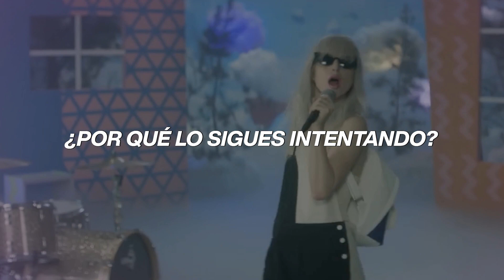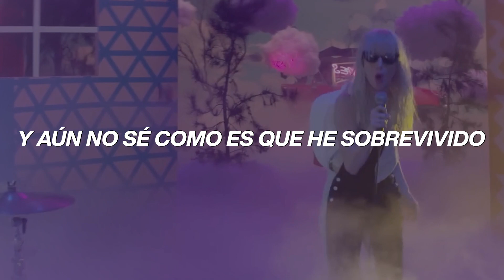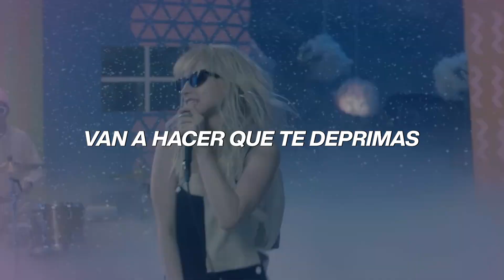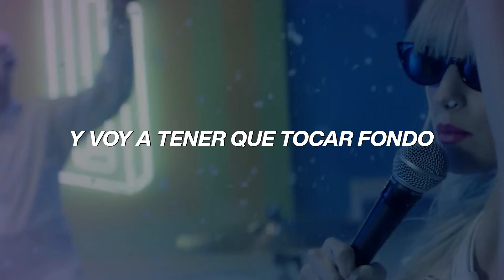Paramore: Hard Times Subtitulada (español) lyrics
Paramore: Hard Times
Subtitulada
Traducida
Español
Lyrics
Sub Español

🔴 En mis clips trato de que se plasme mi esfuerzo
🟡 Importante:
🟢 Este canal no genera ningún ingreso (No monetiza) debido a que se usa material con derechos de autor

Letra:

Is to wake up fine
Tell me that I'm alright
That I ain't gonna die
All that I want
Is a hole in the ground
You can tell me when it's alright
For me to come out
gonna make you wonder why you even try
(Hard times) gonna take you down and laugh when you cry
(These lives) and I still don't know how I even survive
(Hard times)
(Hard times)
And I gotta get to rock bottom
Walking around
With my little rain cloud
Hanging over my head
And it ain't coming down
Where do I go?
Gimme some sort of sign
You hit me with lightning
Maybe I'll come alive
(Hard times)
(Hard times)
And I gotta hit rock bottom
Tell my friends I'm coming down
We'll kick it when I hit the ground
When I hit the ground